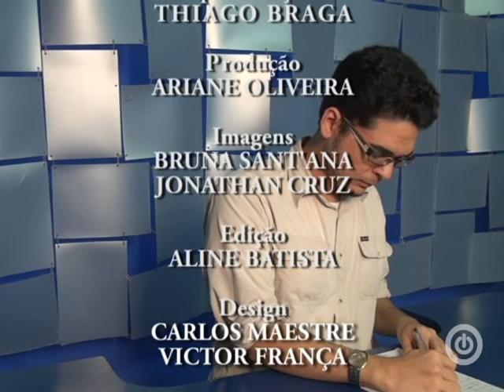15/ 04/2014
A TV UERJ Online  discute as principais notícias da universidade, do Rio de Janeiro, do Brasil e do mundo. Nessa edição: Quadro O Povo Fala sobre a final do Campeonato Carioca, Mostra de Filmes Etnográficos e Fique Ligado.